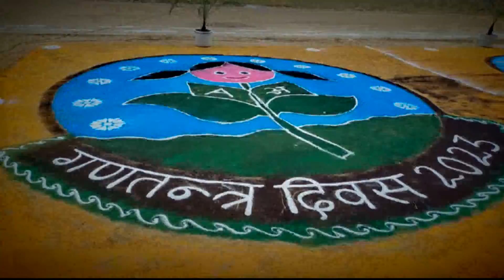स्थानीय एकलव्य में 74 वें गणतंत्र दिवस समारोह को मनाया गया, मंत्री अनुप धानक मुख्य अतिथि रहे...